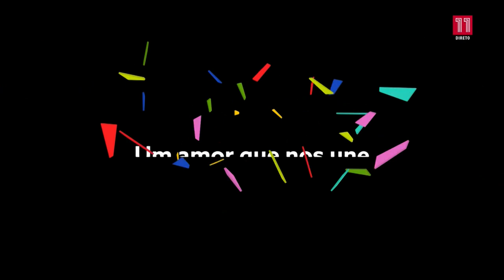Jogo SC Espinho 1-0 Gondomar - Canal 11 - 2019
Campeonato de Portugal
18 Agosto 2019

Direto realizado pelo Canal 11